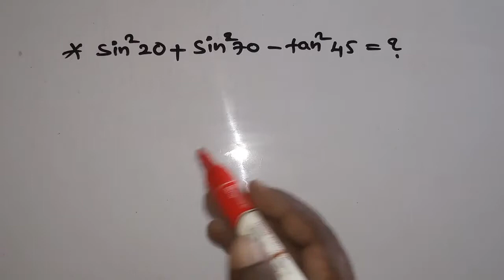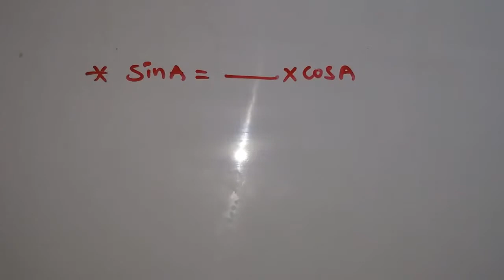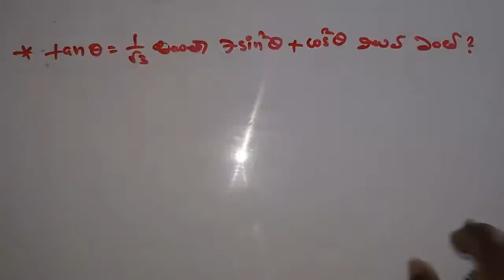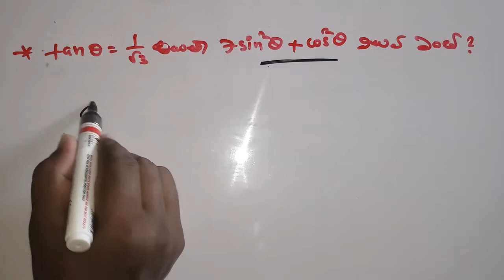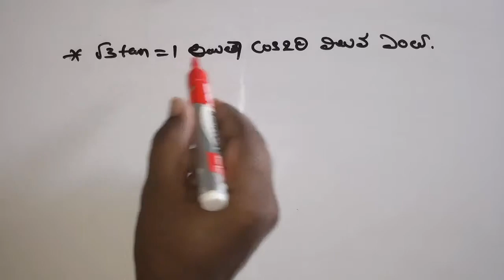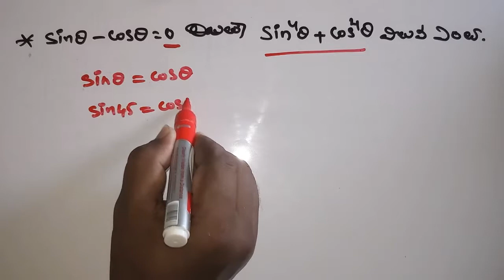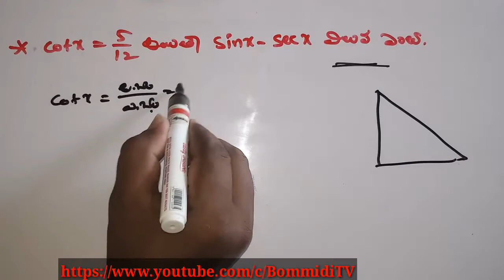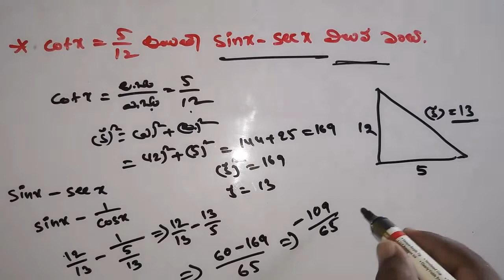Trigonometry questions and solutions in telugu||rrb ntpc trigonometry question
trigonometryquestionsandsolutiond bommiditv ఈ వీడియోలో trigonometry questions సొల్యూషన్ simpul గా చేయటం ఎలా అన్నది చెప్పడం జరిగింది,చూసి కామెంట్ చేయండి